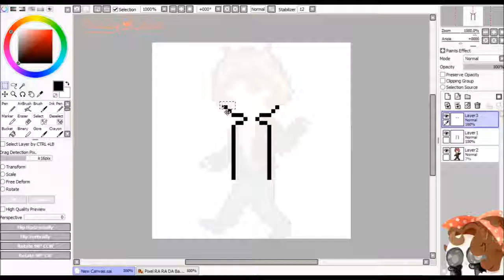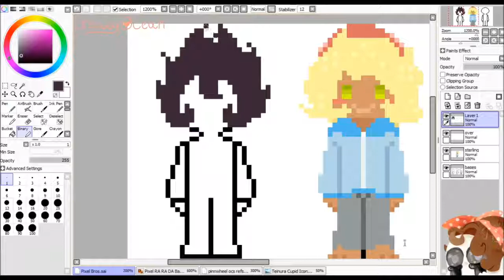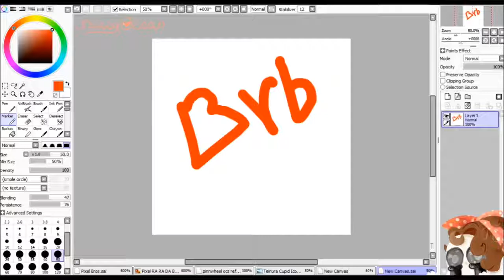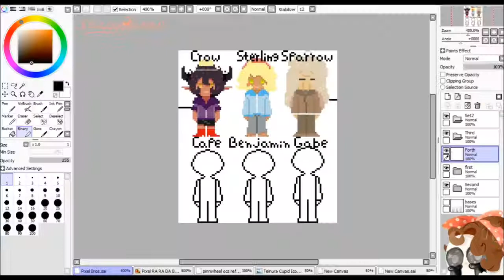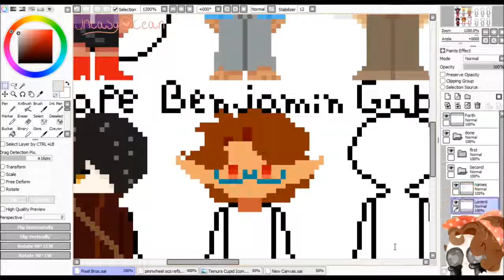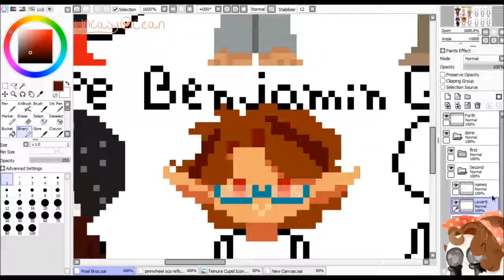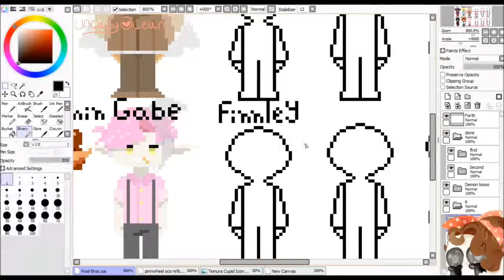.:(OCs) Only the Road Less Travelled - Speedpixel:.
Characters:
Top row, left to right - Crow (Demon), Sterling (Sky boy), Sparrow (Angel)
Bottom row, left to right - Cape (Vamp), Benjamin (Incubus/Demon), Gabe (Vamp)

Completed Picture:
There isn't one. It was never finished and I lost the file on my old laptop.

Time Taken: 4 hours, and ??? minutes